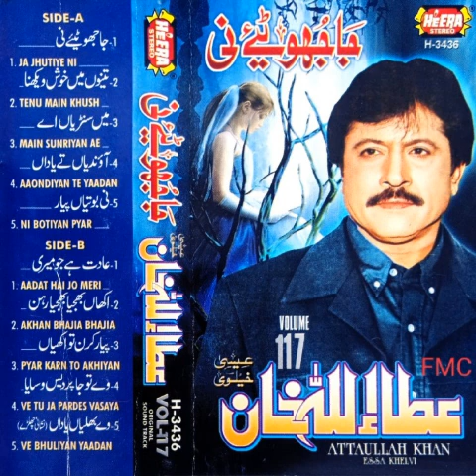Tenu Main Khush Vekhna (HEERA-VOL-117) Attaullah Khan Esakhelvi